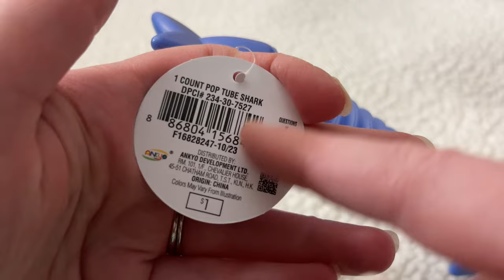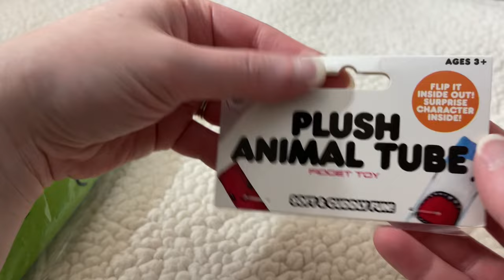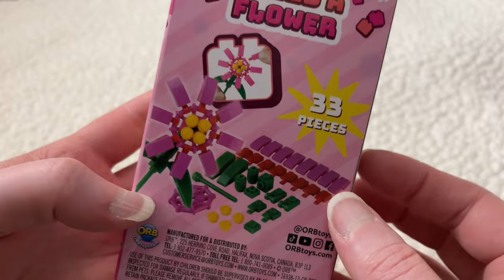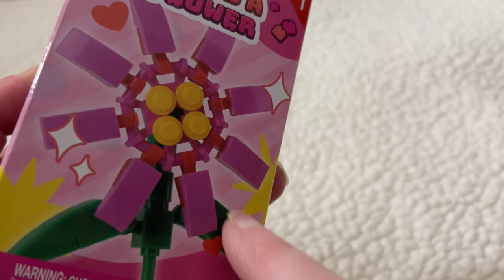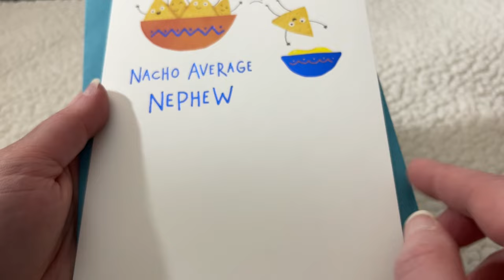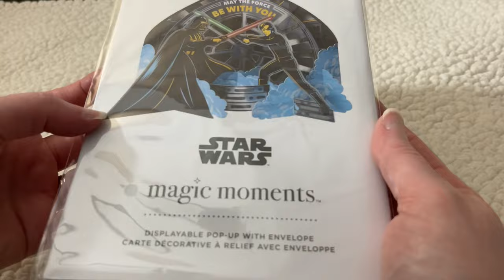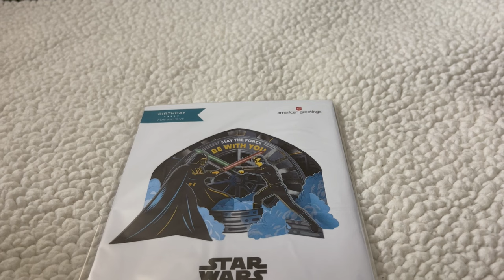ASMR Whispered Trigger Haul (plus it’s ADORABLE)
Come relax with this tingly and super cute haul of ASMR triggers from Target. There’s lots of tapping and cozy whispers. 💕

0:00 Intro
0:22 Glass Mushroom
2:48 Shark Pop Tube
4:54 Plush Tube Toy
8:38 Narwhal Pop Tube
10:42 Bubble Pop Light Up Fidget Toy
(12:23-12:35 Flashing Light Warning)
13:12 Jellyfish Pop Tube
15:20 Build A Flower Set
16:44 Birthday Cards
19:11 Outro